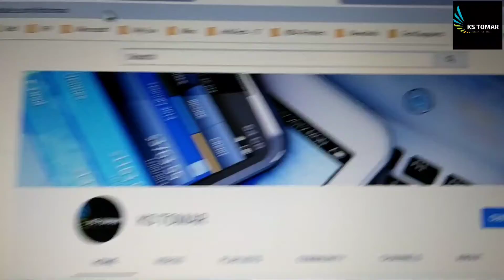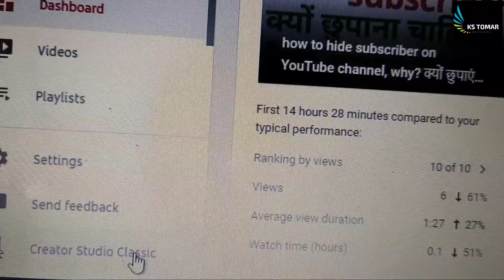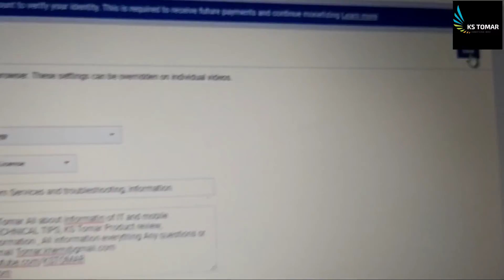YouTube how to change वीडियो की डिस्क्रिप्शन हमेशा के लिए